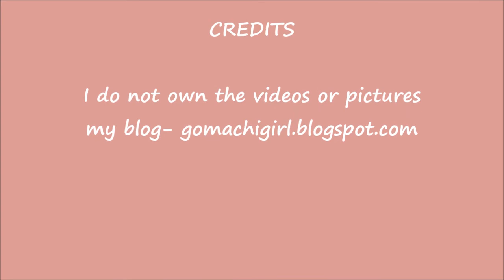Who's Who: F(x) Hot Summer [HD Available]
HD available
If you couldn't tell who is who in F(x)'s Hot Summer, I made this video for you!!